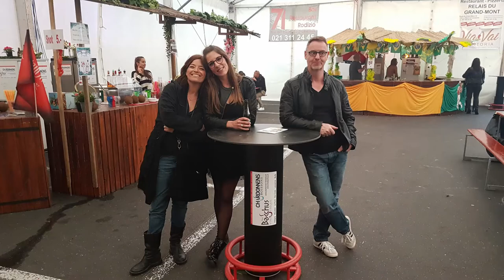Carnaval Lausanne 2018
Quelques extraits:
In your hands, thes boots are made for walking, you can leave your hat on, I feel good, sweet home Chicago!